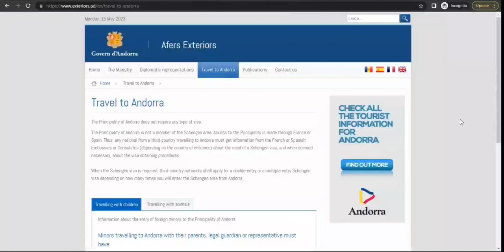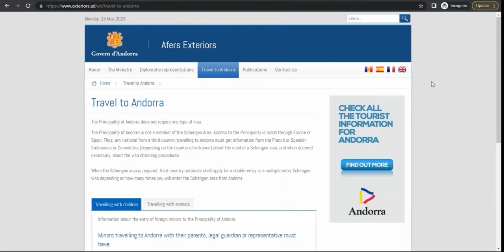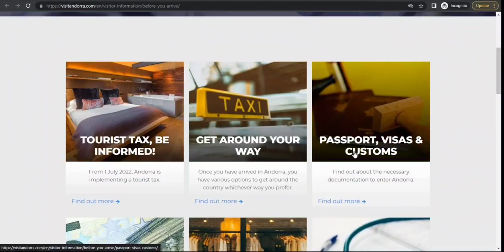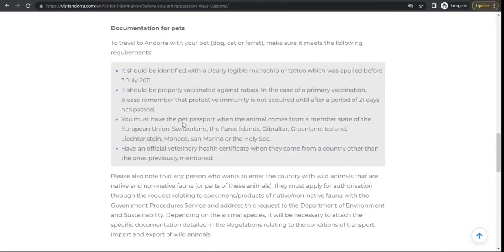How To Travel To Andorra Full Information- Visa Required Etc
Watch how to Travel to Andorra. Andorra is a country where you do not need a visa to enter but you can enter this only via France or Spain. So yes there are some requirements that need to be in place before you enter. Watch it full and let me know what you think about it